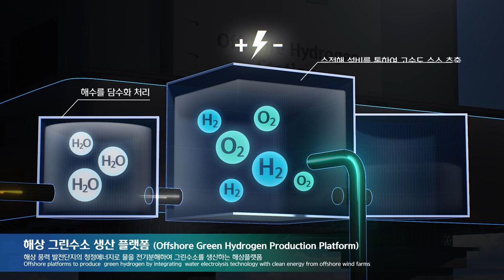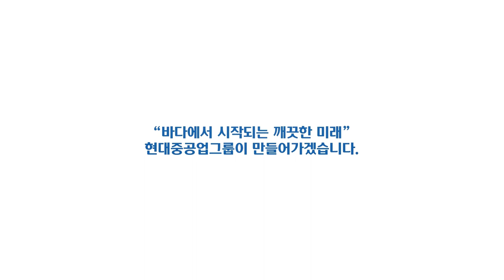현대중공업그룹 친환경 미래성장 계획 홍보영상_축약본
현대중공업그룹 미래성장 계획에 대한 홍보영상 축약본입니다.

친환경 기업으로 재도약을 위한 현대중공업그룹의 미래성장 계획을 영상으로 함께 보시죠.